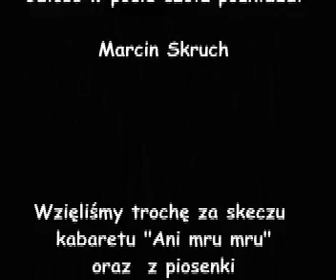Leć Adam, leć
Facet na huśtawce kontra Adam ;-)